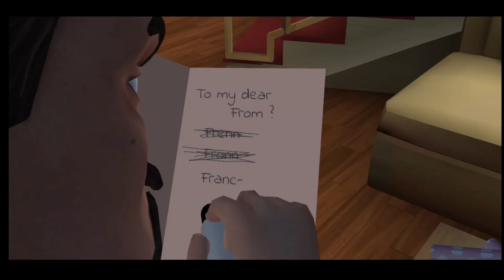Scary Teacher-3D l New Updates New level l special chapter l Highway to Love?? No More Mr valentine